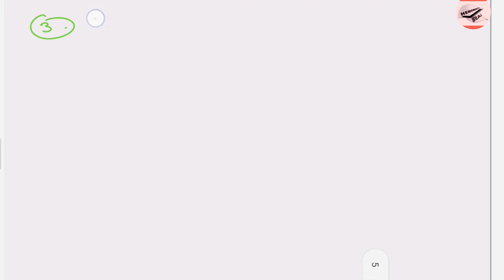Class 9 Up Board Herone ka sutra part 3 NCERT Herons formula in Hindi Medium हीरोंन का सूत्र